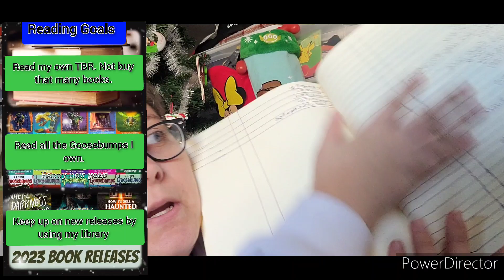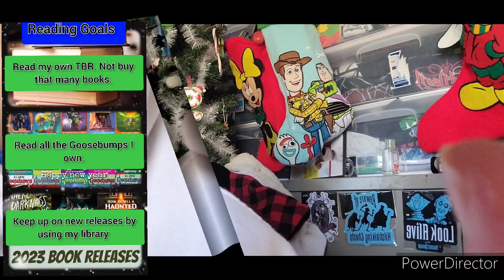2023 Reading Goals. 📚📚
Channels talked about

Jamiereads_1
Goodreads
Jamie Wise
Amazon Wish List

The music at the being and end  belongs to Aivi & Surasshu/ Cartoon network/ Water Tower Music.